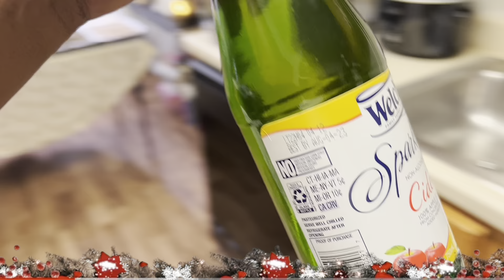She finally got her PS5! roadto1k ps5 gamer-girl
kmkingdomvlogs ps5 gamergirl Hey guys hey! As you can see from the title our kids are so grateful for anything that is giving to them from family/friends. They understand that people work really hard to be able to put a smile on their faces! Take a look and see how excited they’re! Follow us also on instagram@kmkingdomvlogs. Until next time guys🙏🏾✌🏾🥰